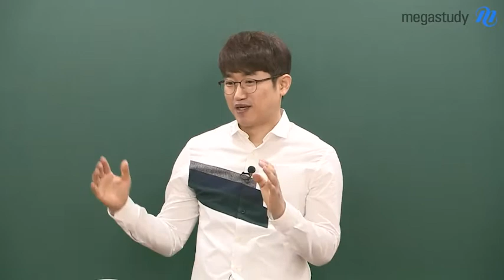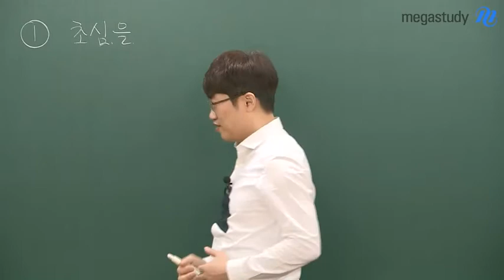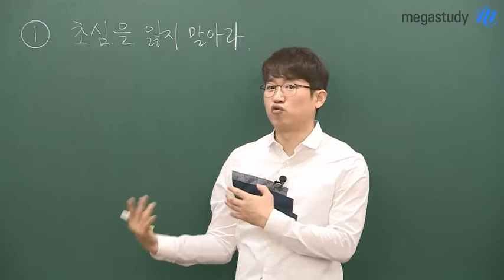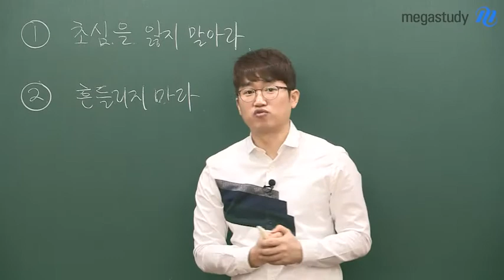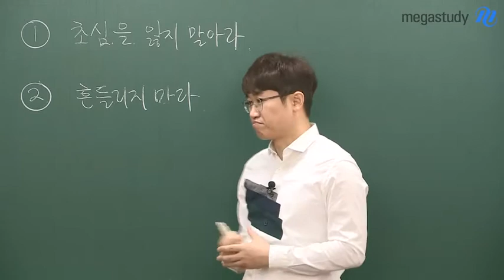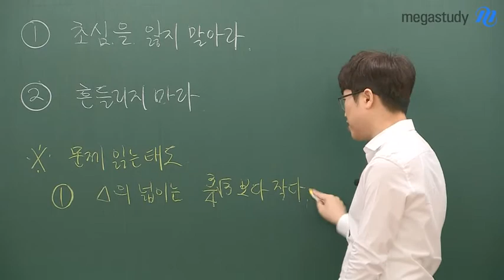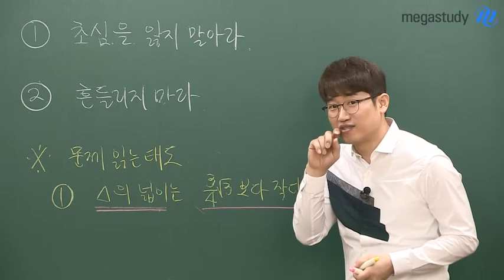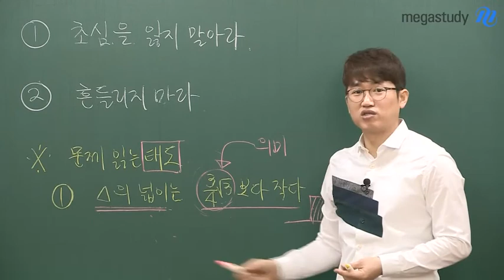[메가스터디] 수학 양승진쌤 - [2019 수능] 이제부터 너는 수험생이다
# 메가스터디 # 수학 양승진

마음이 뒤숭숭해지기 쉬운 2월 !!

하지만 여러분은 이제 수능이라는 큰 시험을 앞둔 수.험.생입니다

앞으로 많이 남았다면 많이 남고 적게 남았다면 적게 남은

수능 준비 기간!!

양.가.원 = 양승진 선생님이 뒤숭숭한 여러분의 마음을

확!! 잡아드립니다